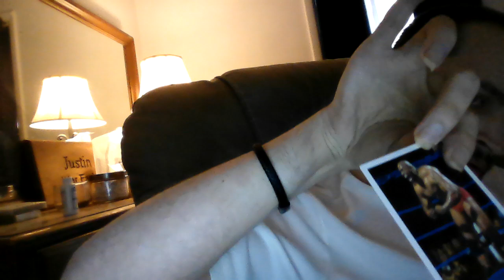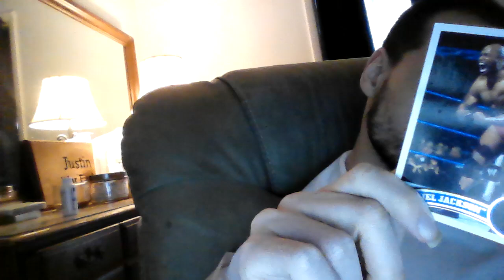WIN 20241015 08 05 15 Pro